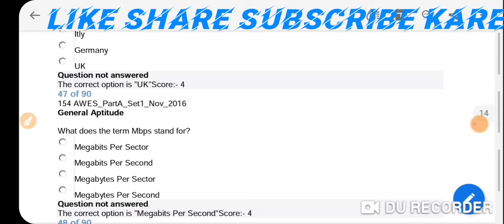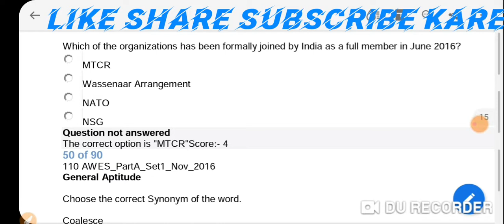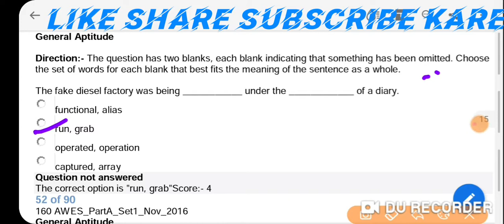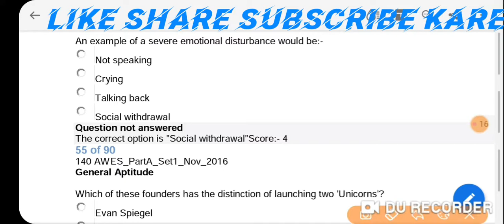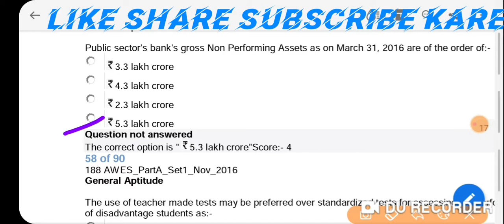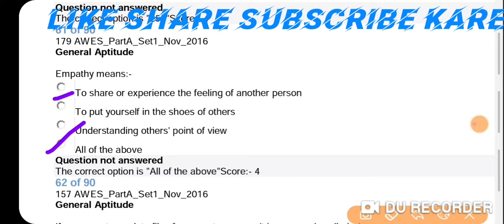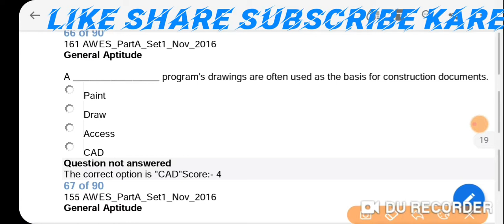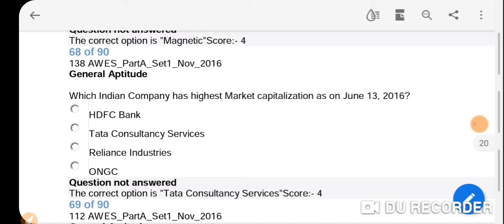ARMY public school |pgt tgt prt 2020 part_A|2016 previou year question |part_3|by Nitu Kumari Singh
video mein Army Public School PGT TGT prt part a 2016 previous year questions ko karaya gaya hai jo teenon ke liye important hai hai isliye is video ko pura Dekhen.